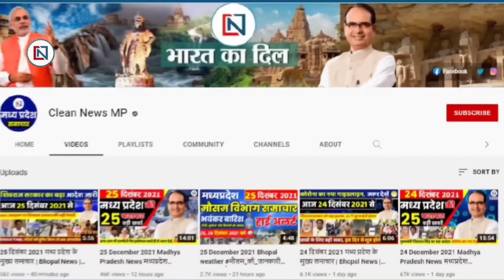25 September 2024 Mp CM Mohan Yadav News | Mp News, Madhya Pradesh News, भोपाल समाचार Clean News MP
25 september 2024  Mp CM Mohan Yadav News | Mp News | Madhya Pradesh News, भोपाल समाचार, Clean News MP
1
Formation of transport companies in 20 urban bodies
2
Infrastructure will be strengthened including road-runway and tunnel construction
3
Railways has announced bumper recruitment, apply before 23rd October
4
CM Dr Mohan Yadav, who is involved in the membership campaign, said, this is the trust of the public
5
MP has a shortage of more than 10 thousand pharmacists, health department is not filling the vacant posts
6
18th installment will come before Diwali
7
Guidelines issued regarding 5th-8th examination
8
More than 24 lakh Ladli sisters will get the benefit of LPG cylinder at Rs 450
9
Justice Kait becomes the 28th Chief Justice of MP: Tenure will be of 6 months
10
Intense rain in 31 districts including Indore-Ujjain, heavy rain alert in 10